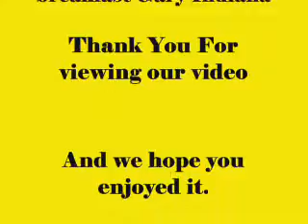E.J.& E. Retiree`s Breakfast Gary In 6-10-08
All of ole` ``J`` guys like to get together and have breakfast several time`s a month and enjoy each others company just like we was back at work...